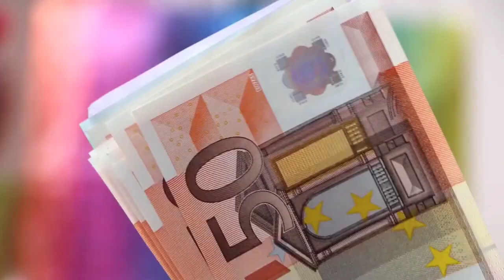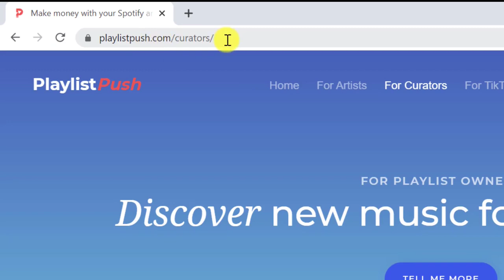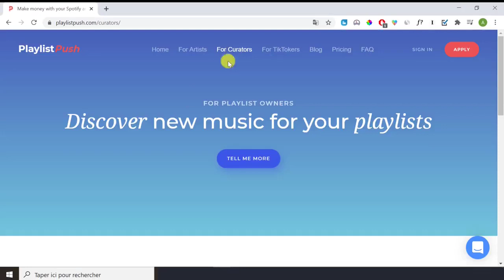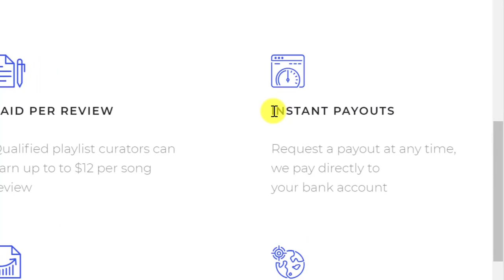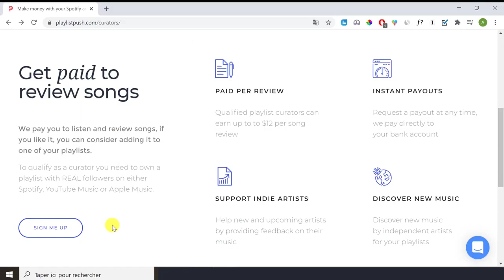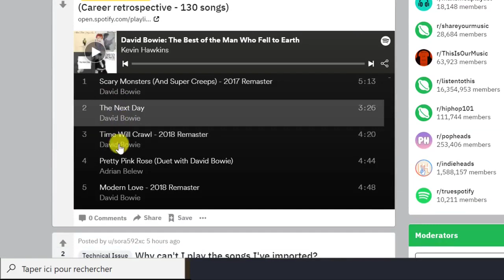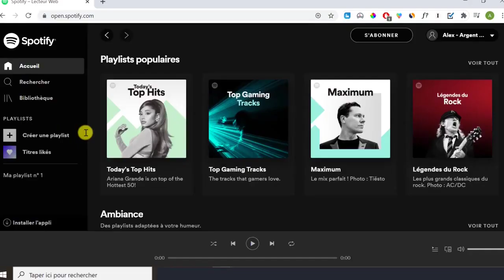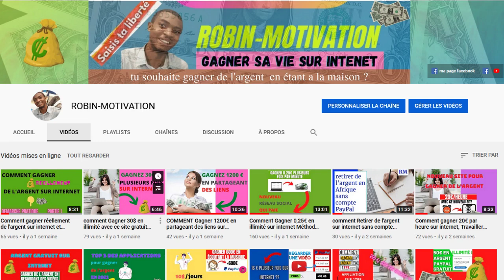Comment gagner de l'argent pres de 12Eur/musique avec de la musique et du fun. Argent Paypal 2021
N'ECOUTEZ PLUS SEULEMENT DE LA MUSIQUE, GAGNEZ DE L'ARGENT EN MEME TEMPS. PRES DE 12Eur/jr EN ECOUTANT VOS BEST PLAYLISTS TOUTE LA JOURNEE. SUIVEZ LA VIDEO JSUQU'AU BOUT..